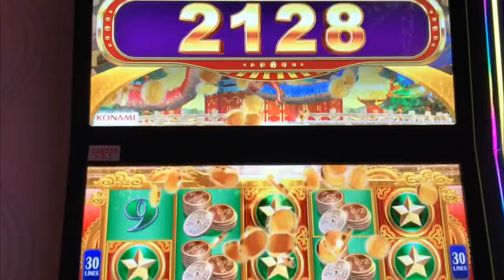Las Vegas 2018